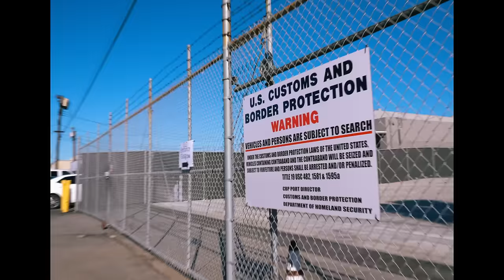Ekoh x Locksmith - Nothin' To Me (Official Music Video)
Ekoh ft. Locksmith - Nothin' to Me (Official Music Video)

yall aint nothin to me. tryin to get in my head, i aint letting you in cuz yall aint f**kin with me. they want me to play. but i don't like anybody...

video shot and edited by Stephen Bisaccia

SONG PRODUCED by @Laykx Prod​